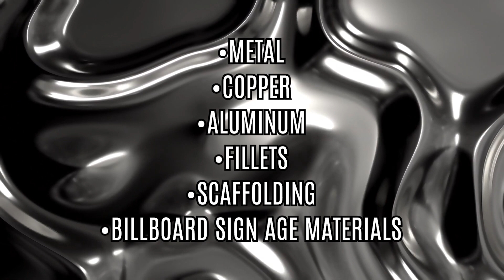11 September 2023; Monday, Day of the Monkey